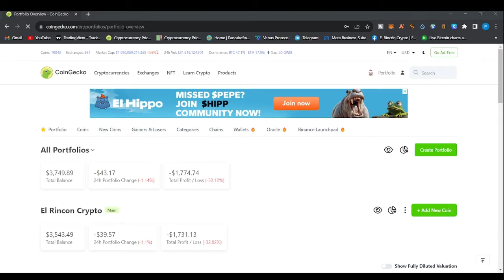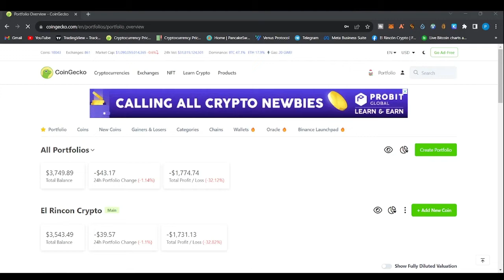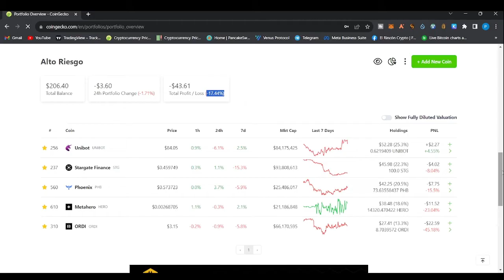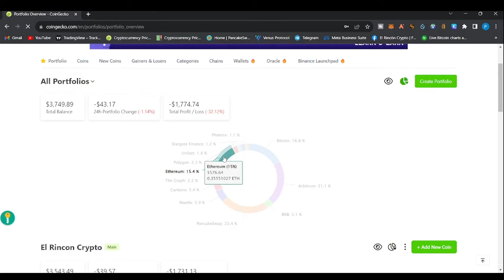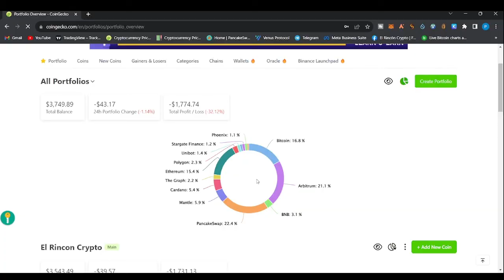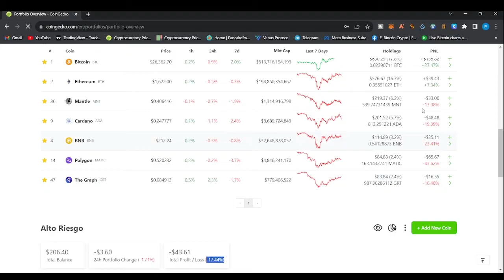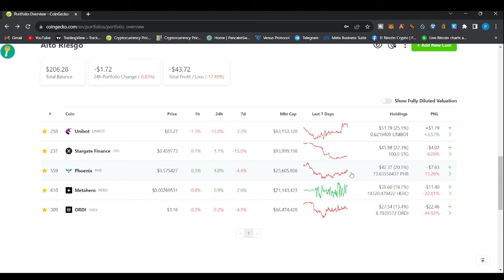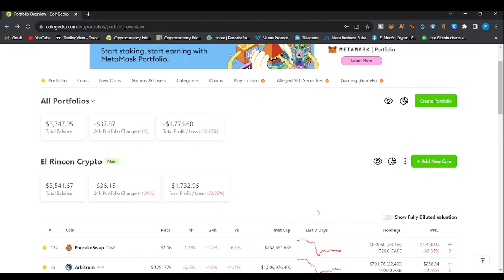PORTAFOLIO DE CRIPTOMONEDAS DESDE CERO (15/09/2023)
Gana hasta 60 USDT gratis con el Rincón Crypto SOLO en Septiembre

Portafolio de Criptomonedas

Construyendo un portafolio de criptomonedas desde cero

Fecha: 15/09/2023